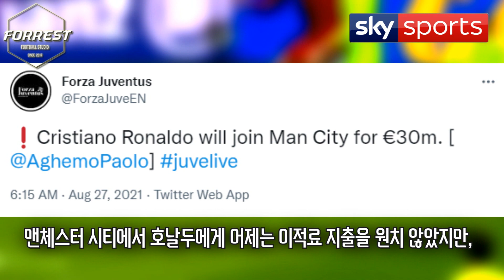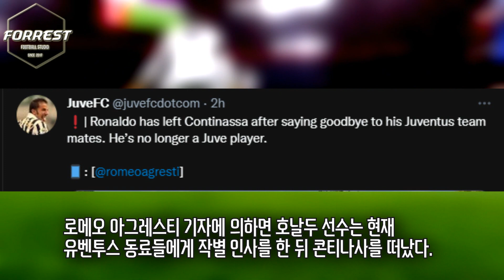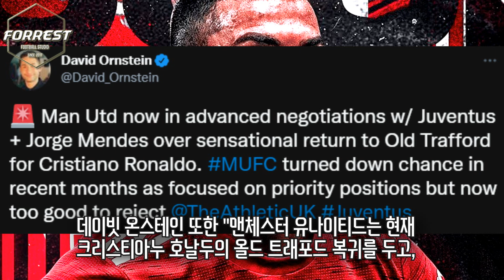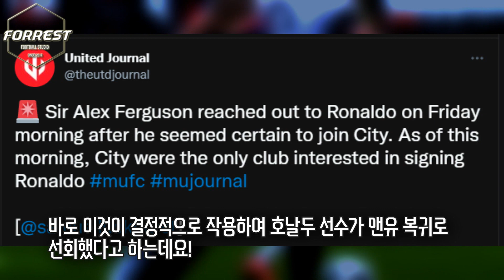[긴급] 맨시티가 아니었다! 호날두는 맨유로 간다! 역대급 미친 이적시장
맨체스터 시티로 이적한다던,
크리스티아누 호날두 선수의 맨체스터 유나이티드 이적이 유력해졌습니다.

구독!